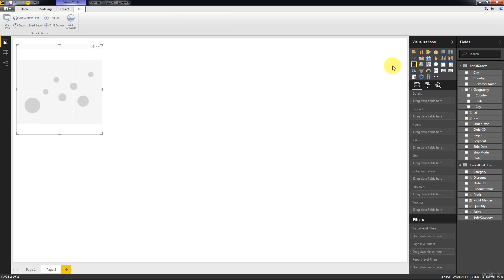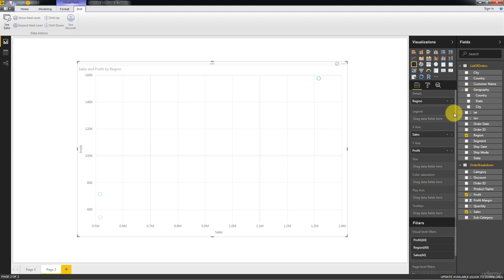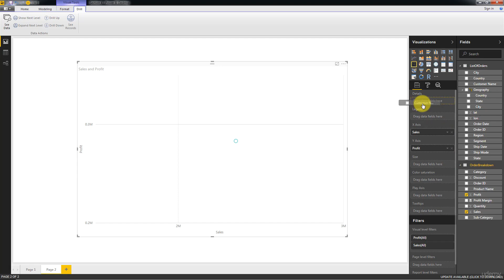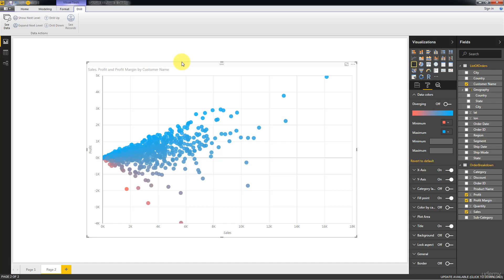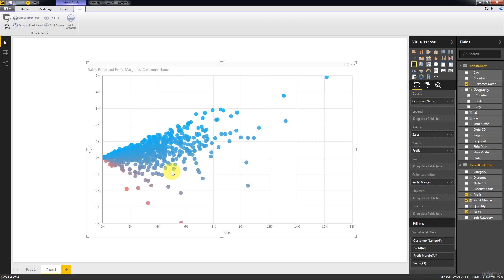PowerBI - 021 Creating a scatter plot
PowerBI - 021 Creating a scatter plot ~ Full Course PowerBI from Basic to Advance